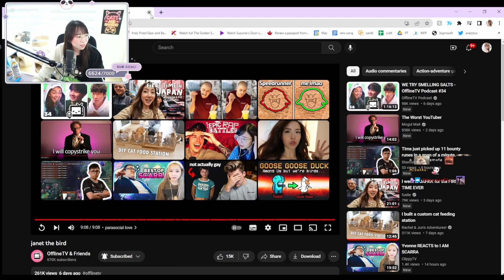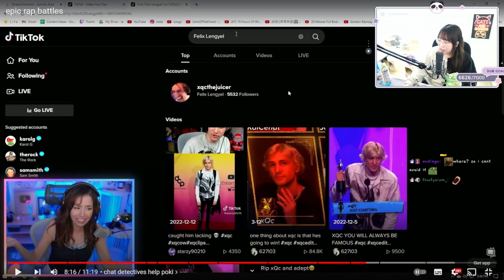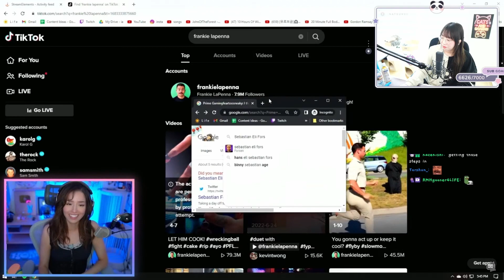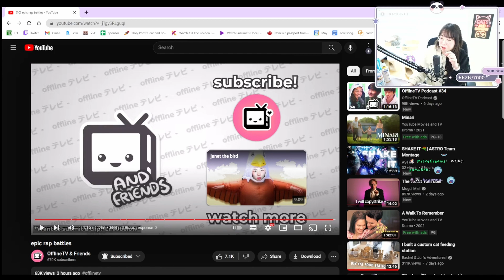Natsumiii Wendy React To OTV & Friend epic rap battles